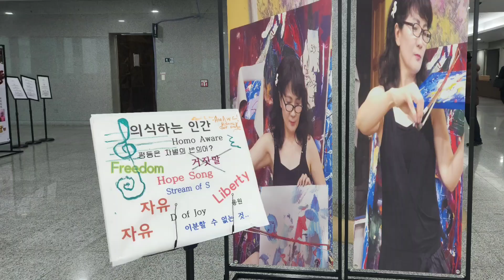최정숙작가 특별전, Art concert for The 46& The 2'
최정숙 작가가 지난 18일~23일까지 국회의원회관에서 'Art concert for The 46&The2' 특별전을 개최했다. 이번 특별전에서는 기존 발표작과 미발표작 20점이 전시됐으며 작품에는 2010년 발생한 천안함 폭침 희생 장병을 추모하는 뜻을 담았다.